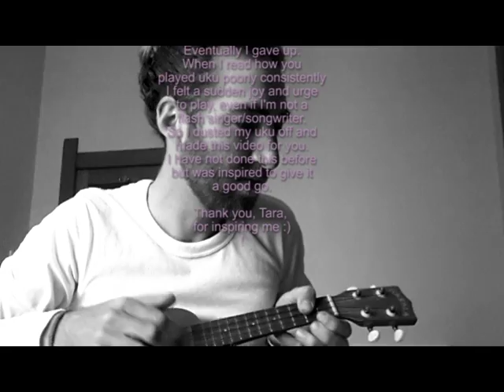Tara Benedict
Fan art by Robbie Neilson
Swap #7, 2015